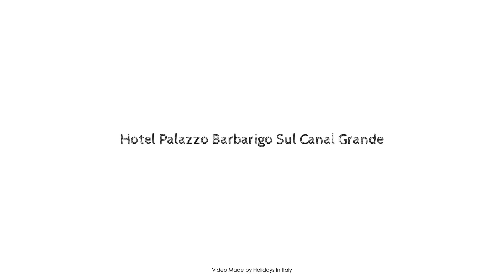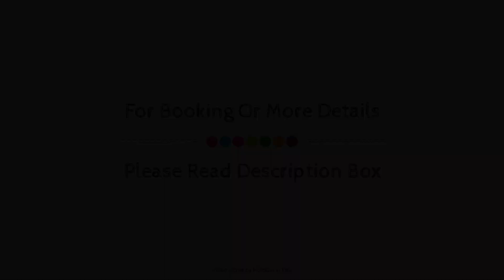Hotel Palazzo Barbarigo Sul Canal Grande, Venice, Italy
About Property:
Set in a prime location of Venice, Hotel Palazzo Barbarigo Sul Canal Grande puts everything the city has to offer just outside your doorstep. The hotel has everything you need for a comfortable stay. To be found at the hotel are free Wi-Fi in all rooms, daily housekeeping, taxi service, 24-hour front desk, luggage storage. Comfortable guestrooms ensure a good night's sleep with some rooms featuring facilities such as television LCD/plasma screen, free welcome drink, scale, slippers, television in bathroom. To enhance guests' stay, the hotel offers recreational facilities such as boats. Convenience and comfort makes Hotel Palazzo Barbarigo Sul Canal Grande the perfect choice for your stay in Venice.
Searching For
1. Hotel Palazzo Barbarigo Sul Canal Grande - Venice
2. Hotel Palazzo Barbarigo Sul Canal Grande - Venice Virtual Tour
3. Hotel Palazzo Barbarigo Sul Canal Grande - Venice Rooms
4. Hotel Palazzo Barbarigo Sul Canal Grande - Venice Amenities
5. Hotel Palazzo Barbarigo Sul Canal Grande - Venice Videos
6. Hotel Palazzo Barbarigo Sul Canal Grande - Venice Offers
7. Hotel Palazzo Barbarigo Sul Canal Grande - Venice Deals
Audio Credit:
Track Title: Subway Dreams
Artist: Dan Henig